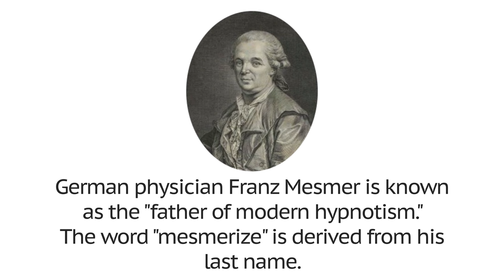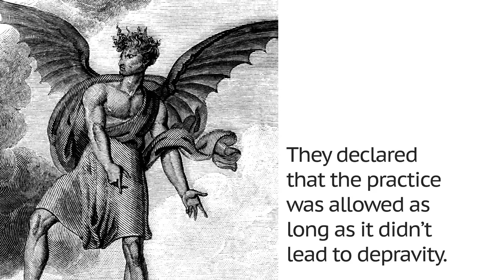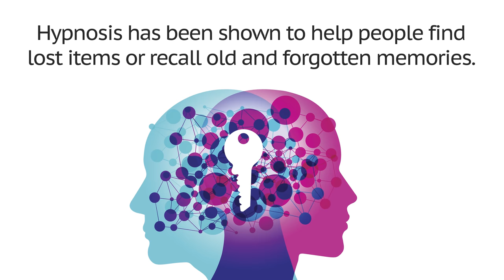10 Mesmerizing Facts about Hypnosis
10 Mesmerizing Facts about Hypnosis

1. In Greek mythology, Hypnos (from which the word hypnosis is derived) is the god of sleep. His brother is Thanatos (Death).

2. In the 1830s, English surgeon John Elliotson performed nearly 2,000 surgeries using hypnotism to manage his patients’ pain. The major antagonist in Assassin’s Creed, Syndicate, is based on him.

3. German physician Franz Mesmer is known as the "father of modern hypnotism." The word "mesmerize" is derived from his last name.

4. In an early form of hypnotism, ancient Greeks would enter “sleep temples.” Here, patients underwent "incubation," or sacred sleep, hoping to receive a divinely inspired dream or cure.

5. In 1847, the Catholic Church finally conceded that hypnosis was not of the devil. They declared that the practice was allowed as long as it didn’t lead to depravity.

6. Everyone experiences trance-like hypnosis every day, such as when we are daydreaming, in deep thought, or watching television.

7. Civil War surgeons often relied on hypnosis when they needed to perform battlefield amputations.

8. Many advertisers use hypnosis tricks to subconsciously imprint consumers with key words and images that will invoke a certain response.

9. Hypnosis has been shown to help people find lost items or recall old and forgotten memories.

10. A person cannot be hypnotized against their will.

Fact Retriever is the leading source of interesting facts, trivia, history, and more.